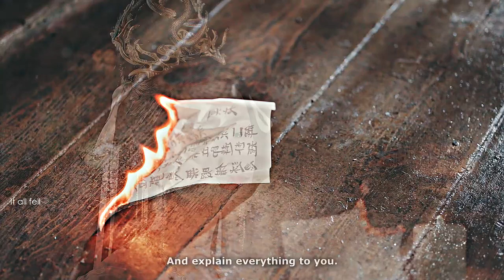►Ming Ye & Sang Jiu | Dynasty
I know this song is overused but it's not my fault if it fits them perfectly!
It might be an unpopular opinion but I really enjoyed this arc!
I really hope Tantai Jin and Li Susu/ Ye Xiwu won't have the same ending...

Drama :  Till the end of the moon | 长月烬明
Pairing : Ming Ye & Sang Jiu
Song : Dynasty by MIIA
Coloring : Sunflower by Rosart
Software : Sony Vegas Pro 17